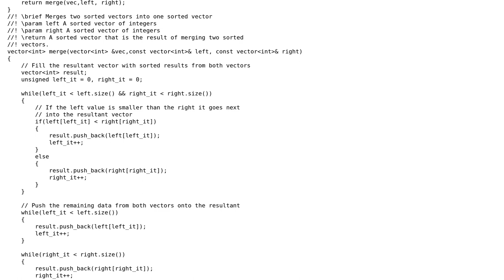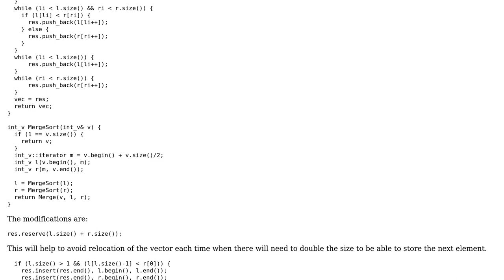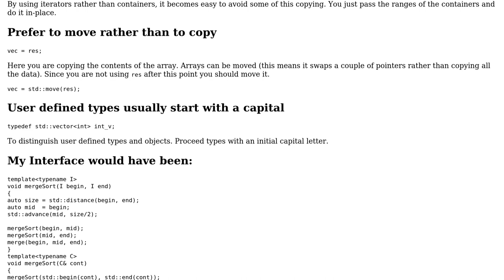Code Review: Merge Sort algorithm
With thanks & praise to God, and with thanks to the many people who have made this project possible! | Content (except music & images) licensed under CC BY-SA | Music | Images & others | With thanks to user Morwenn user Martin York user Arsen and the Stack Exchange Network Trademarks are property of their respective owners. You are responsible for your own actions.